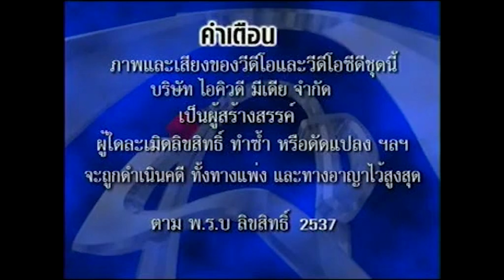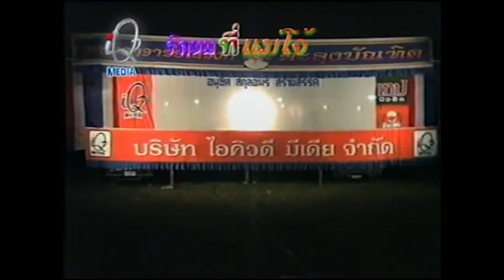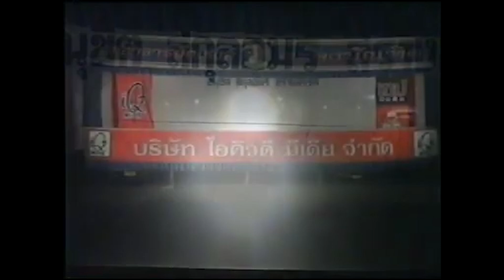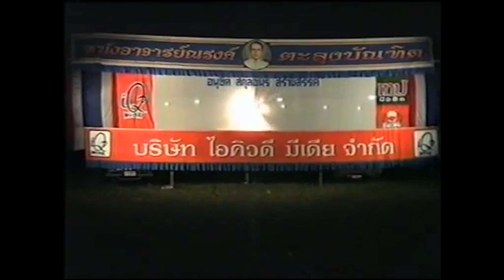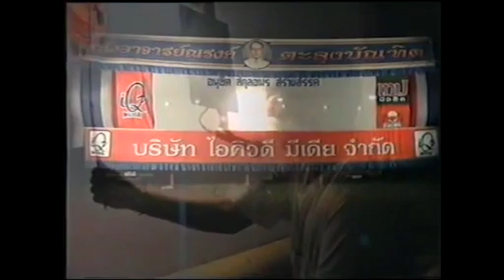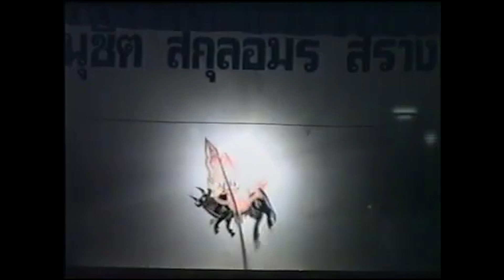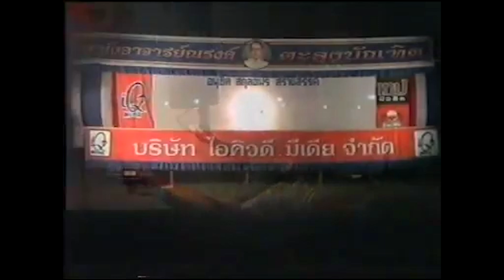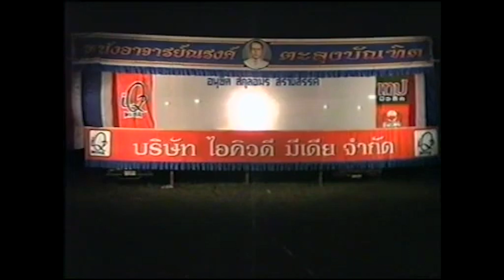รักขมที่แม่โจ้ - หนังอาจารย์ณรงค์ ตะลุงบัณฑิต Ep1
เรื่อง รักขมที่แม่โจ้